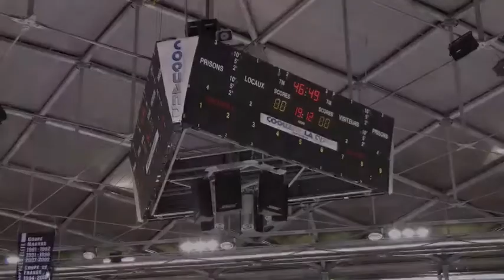Les Ours - Villard de Lans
Les Ours